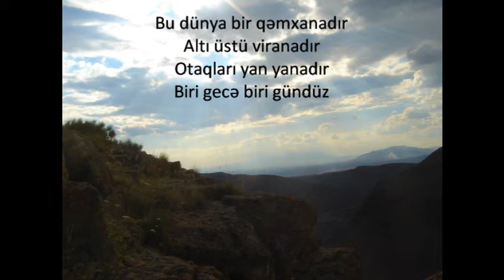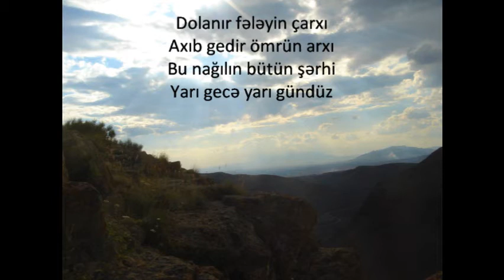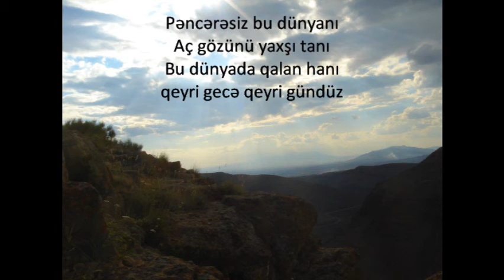A_kürcanlı - Pəncərəsiz Dünya